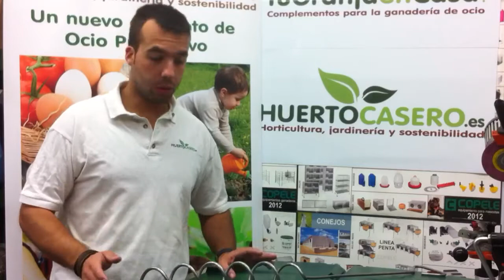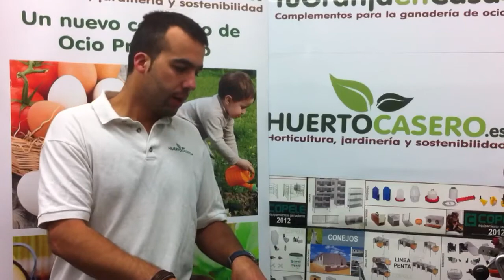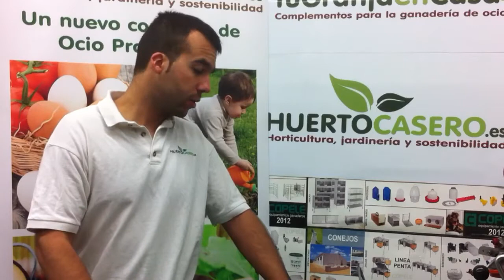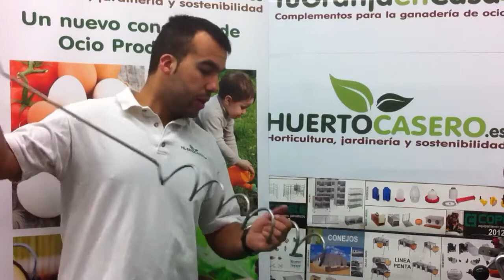BIO-compostador | HuertoCasero.es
Accesorio para producir nuestro propio abono organico o compost en casa. Hacer compost en casa, és la mejor forma de tener un huerto urbano o casero 100 % ecológico.